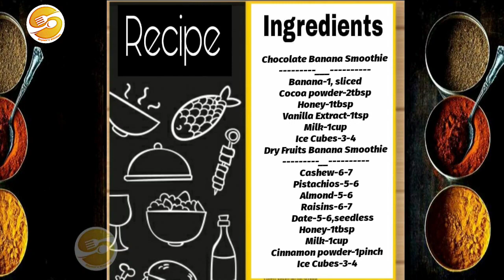weight_loss_recipe/how to make smoothie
Recipe Name--banana_smoothie

Recipe by--sayaniskitchen

Chocolate Banana Smoothie
Banana-1, sliced
Cocoa powder-2tbsp
Honey-1tbsp
Vanilla Extract-1tsp
Milk-1cup
Ice Cubes-3-4

Dry Fruits Banana Smoothie
Cashew-6-7
Pistachios-5-6
Almond-5-6
Raisins-6-7
      Date-5-6,seedless
Honey-1tbsp
Milk-1cup
Cinnamon powder-1pinch
Ice Cubes-3-4

Banana Smoothie recipe with detailed photo and video recipe
Dry Fruits and Chocolate smoothie weight loss recipe.a healthy and thick beverage recipe which is mainly prepared with blended banana and chilled milk.this recipe can be easily used as a breakfast smoothie recipe or could be just healthy beverage smoothie.optionally it can also be flavoured with additional flavours like dates & cocoa powder to make it attractive and kids friendly.

Sayani Saha..m